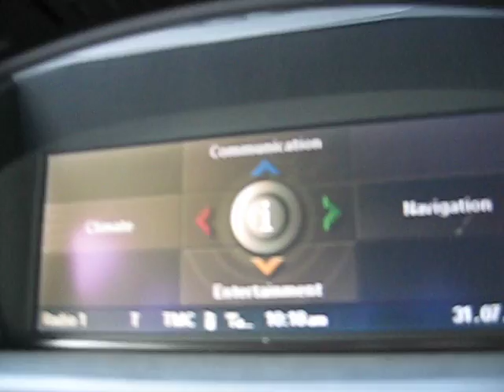BMW E60 M5 CCC idrive failure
Failure of the CCC (aka i-drive) on my E60 M5.